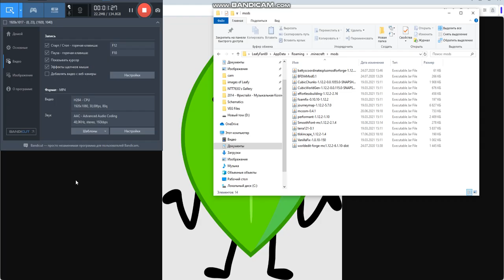Minecraft has been crashed even if you press F3 + C with VanillaFix mod, because mod knows you hold